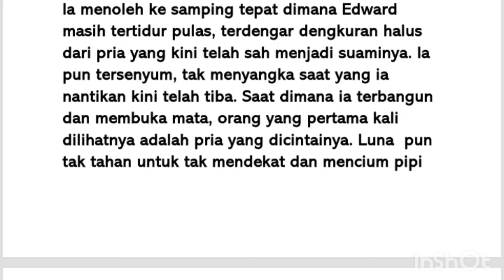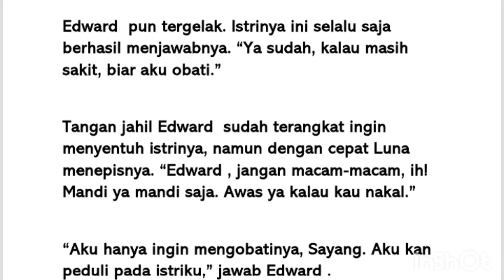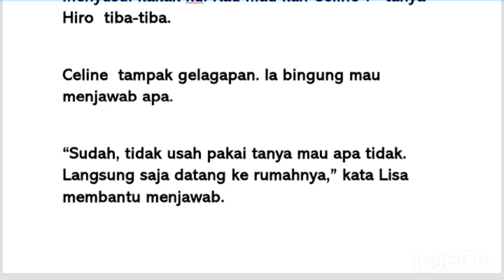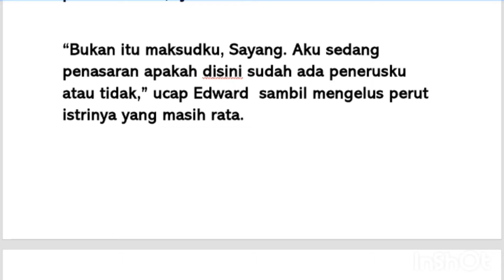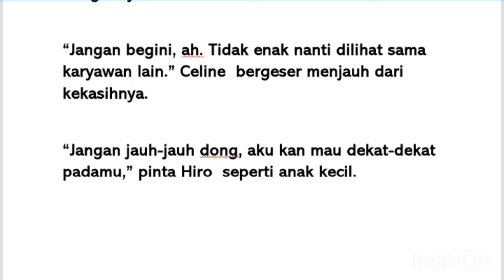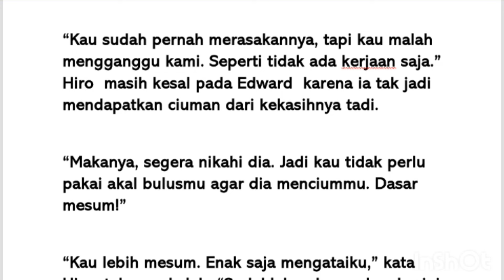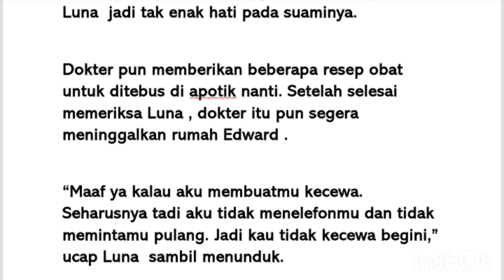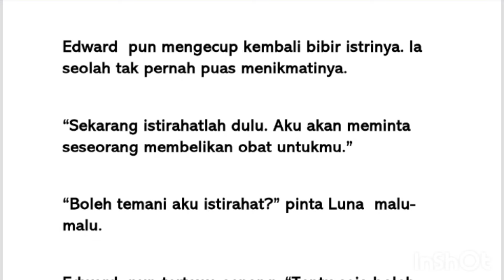cinta mu mengubah duniaku season 2 episode 27